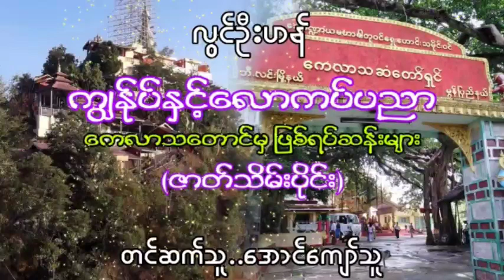လြင္ဦးဟန္ ကြၽႏ္ုပ္ႏွင့္ေလာကပ္ပညာ ဇာတ္သိမ္းပိုင္း